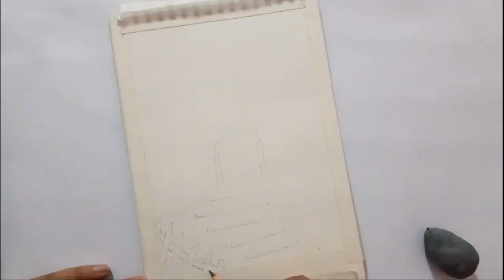🌿Paint with me - Painting a Fairy house with Gouache | balancing study and social life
Hi everyone,
Today I'm painting a fairy house with gouache. and I don't know it's a fairy house or not but I found this reference picture on Pinterest and as soon as I saw it I thought its a scene from a fairytale. I mean the picture gives a fantasy kind of vibe.  I wanted to paint that.
I know this is not a studio ghibli scene but the picture reminds me of howls moving castle.

//ART SUPPLIES
○Marie's gouache
○Watercolor brush size 3 and 7
○Cold-pressed watercolor paper

Music
YouTube Audio librery